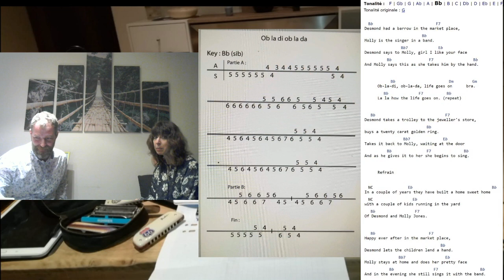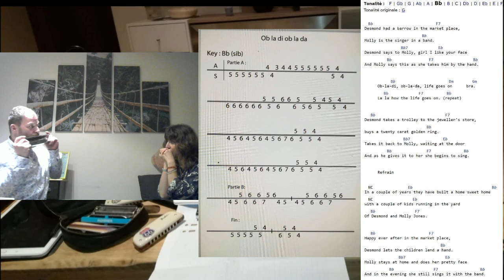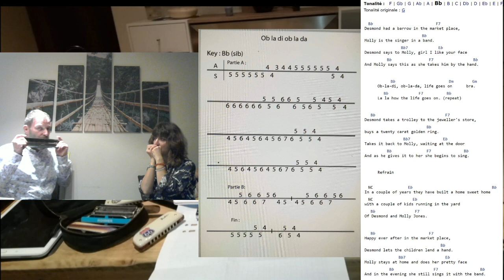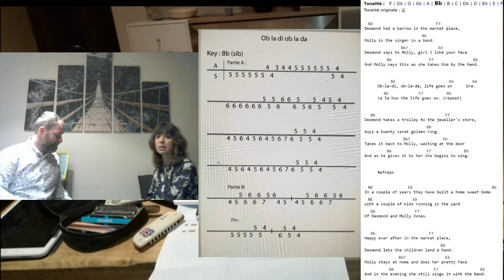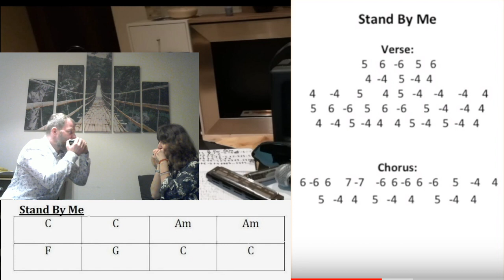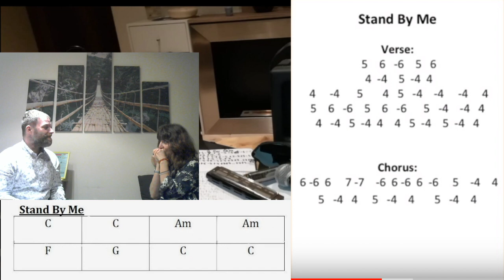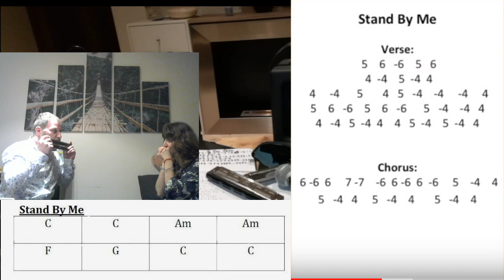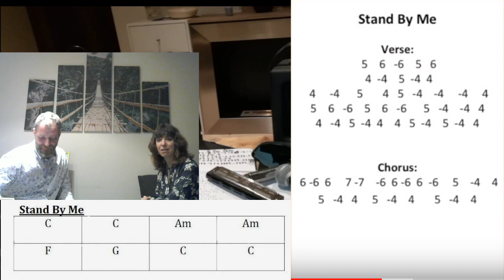4 ème live de coco et titi de l'harmonica au wawa on refais le direct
pas de son pendant le live alors on recommence 😅